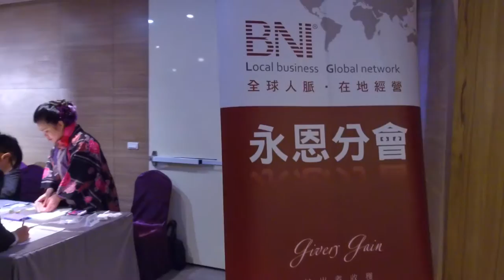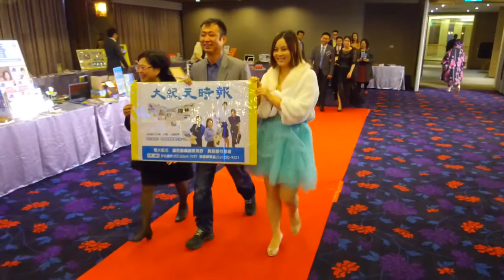淘寶開箱第三集：DJI OSMO+室內拍攝測試- BNI 永恩白金分會-會員尊榮日!